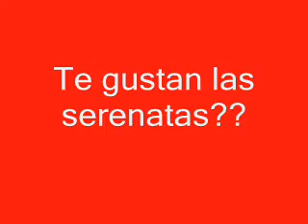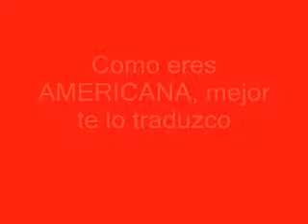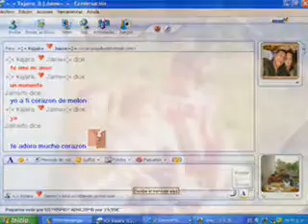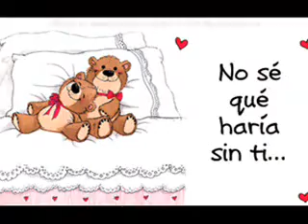Feliz Cumpleaños Miamor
Cumple de mi Bebe